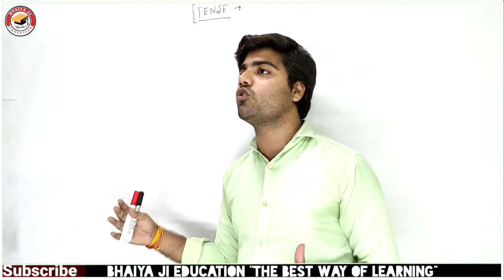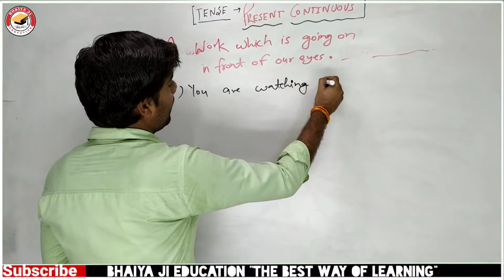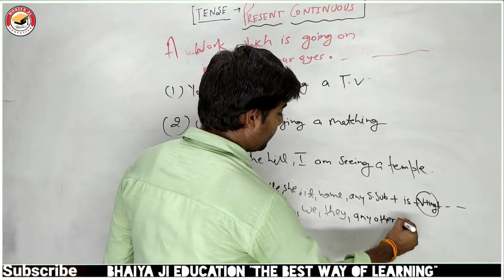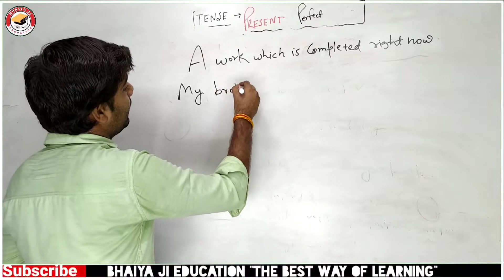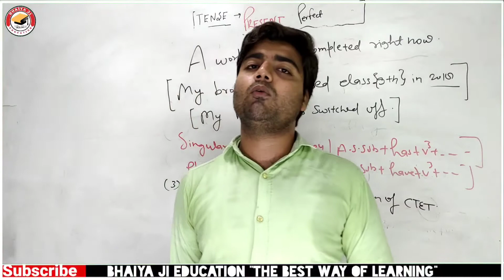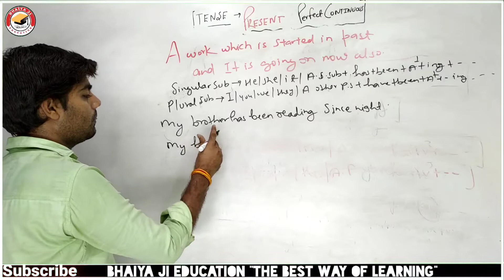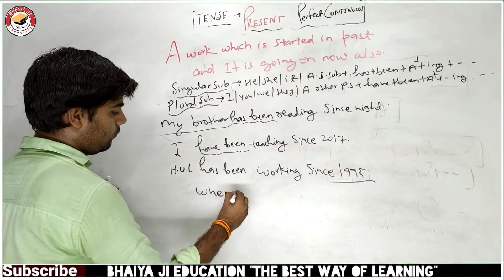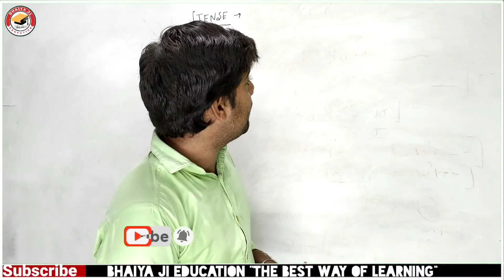PRESENT CONTINUOUS, PERFECT & PERFECT CONTINUOUS TENSE || PART- 2 || सीखो और सिखाओ || by-Aman Purwar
Hello friends!
In this lecture we teach Present Tense by new Method.